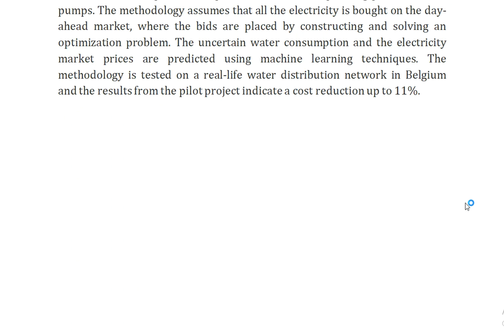Exploiting the Flexibility Potential of Water Distribution Networks A Pilot Project in Belgium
IEEE PROJECTS 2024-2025 TITLE LIST

Support Including Packages
Complete Source Code
Complete Documentation
Complete Presentation Slides
Flow Diagram
Database File
Screenshots
Execution Procedure
Readme File
Video Tutorials
Supporting Software
Support Specialization
24/7 Support
Ticketing System
Voice Conference
Video On Demand
Remote Connectivity
Document Customization